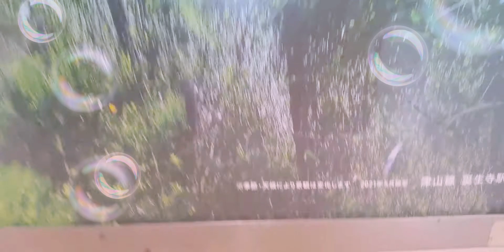青春18きっぷ公式ポスター“2021年夏“Ver.は…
津山線の誕生寺駅でした。
キャッチフレーズは、～駅を降りたら、あの頃の夏の匂いがした～
片線ホームの雰囲気がいいです。＊シャボン玉加工したのは、👨の顔が最初、ポスターに丸映りだったのを誤魔化す為です。別に知られても、大した事ありませんが……